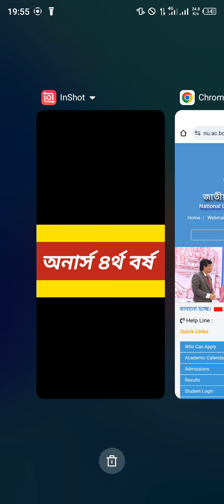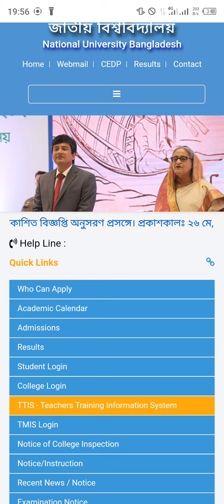অনার্স ৪র্থ বর্ষ ২৪ তারিখ পরীক্ষার প্রস্তুতি | honours 4th year exam update